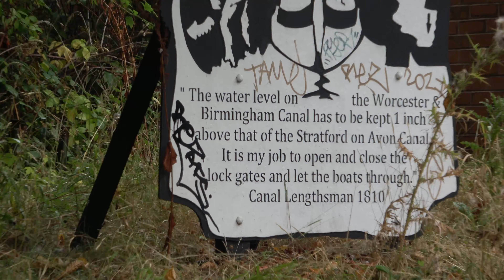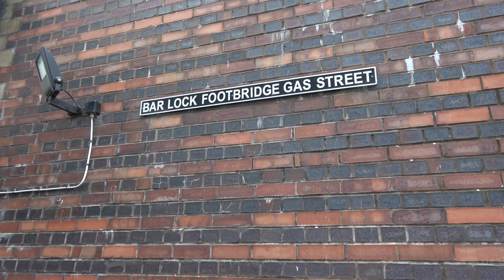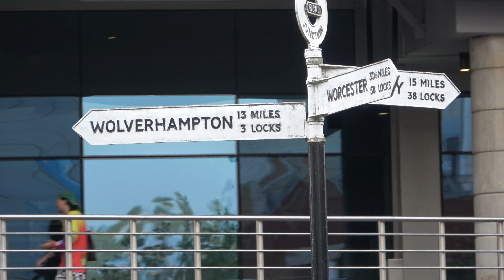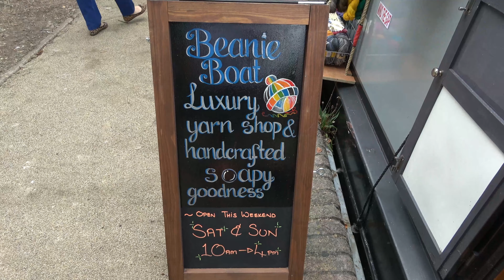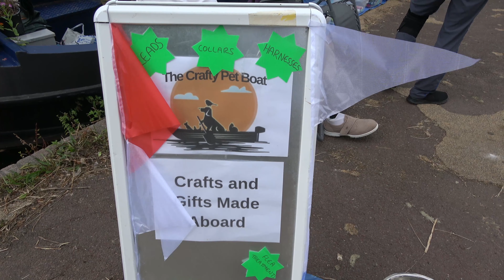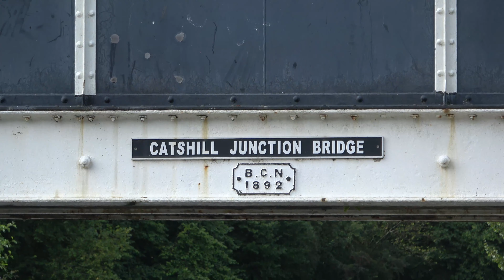When canals fight back, grounded, stranded and broken alternator belts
Our journey continues to Brownhills for the canal festival but this is going to be a real slog and it seams the canals want to fight back will we get there in time